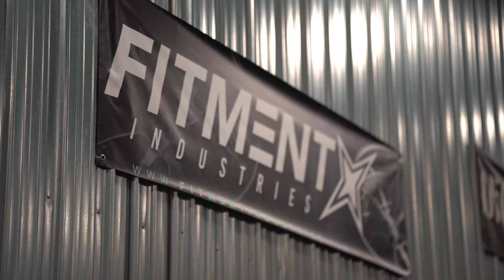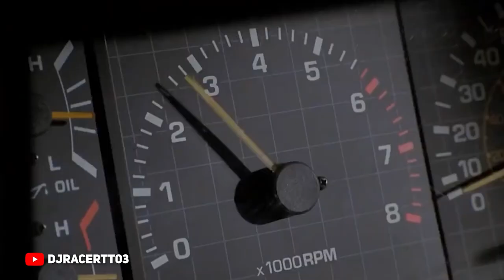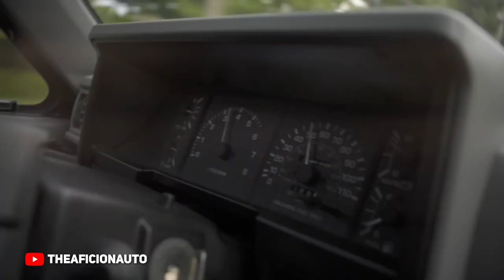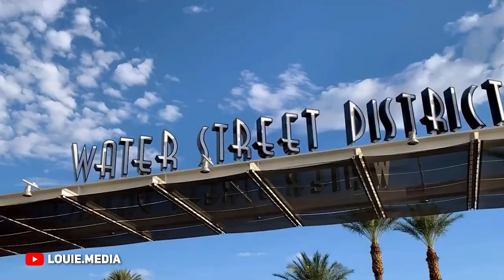Reviewing Movie Trucks!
Movies ALWAYS have sweet rides! Today Fuller sits down with a guest to talk about some pretty awesome trucks from movies!